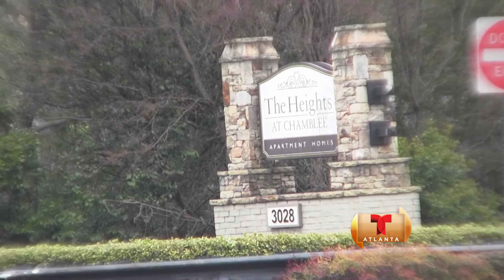Policía de DeKalb dispara contra un hombre completamente desnudo